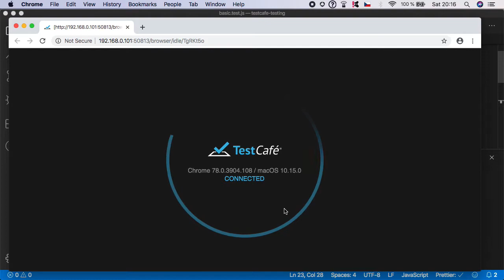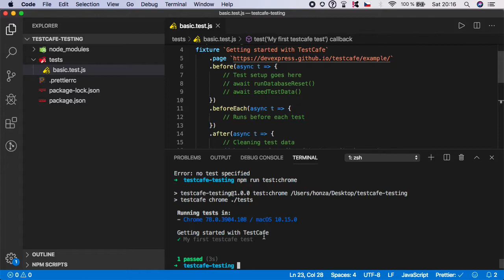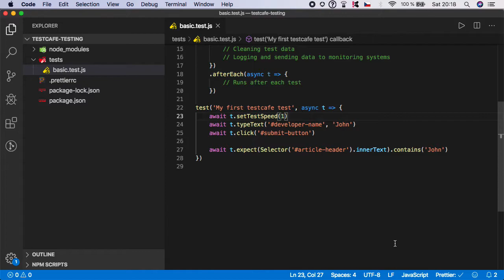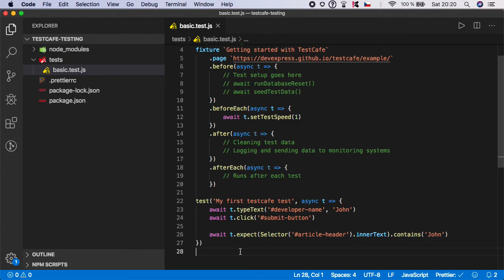TestCafe Tutorial #7: Tests Speed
Learn automated testing with TestCafe from scratch. Full 8+ hours TestCafe course